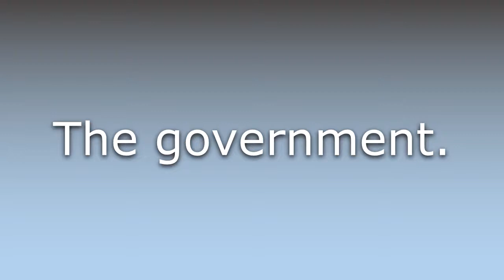What does Gubmint mean?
What does Gubmint mean in English? Learn the meaning of the word Gubmint! How to Pronounce Gubmint. Expand your vocabulary, learn words.